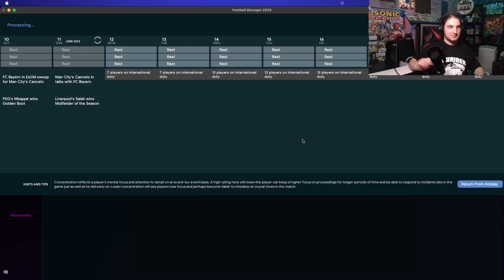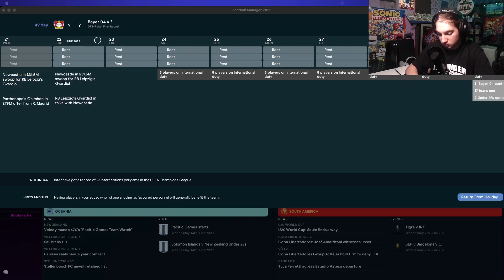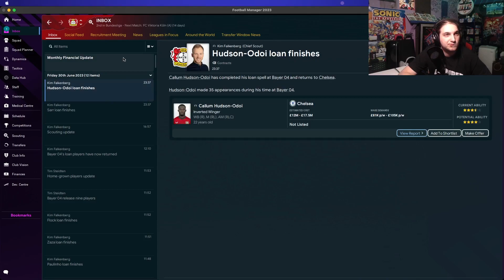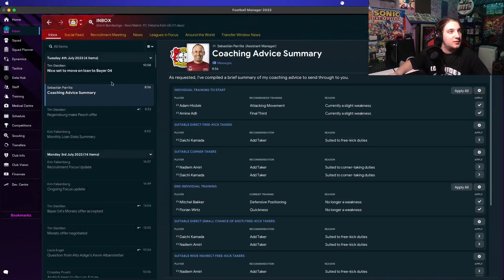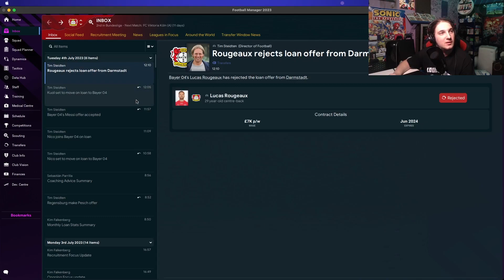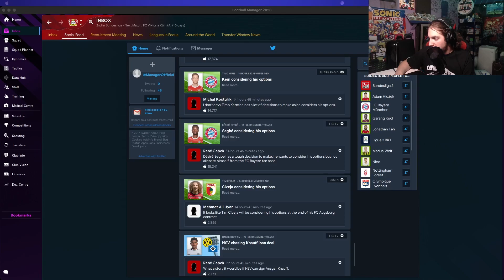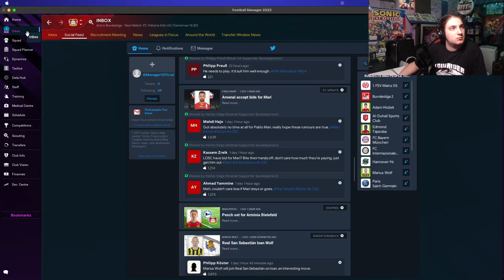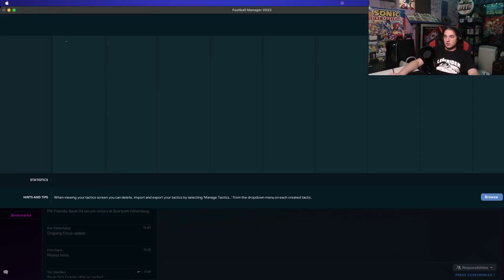Bayer Leverkusen Football Manager 23 Career Mode! | Episode 10